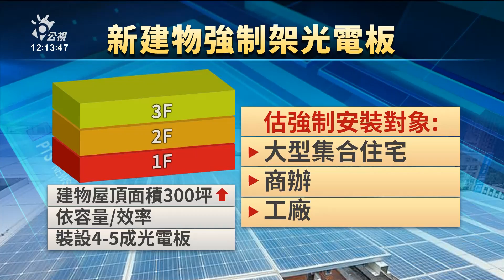新建物屋頂逾300坪須裝光電板 50瓩成本300萬平均9年回本｜20231022 公視中晝新聞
政府拍板定案，未來新建物屋頂強制光電門檻，只要建物屋頂面積300坪以上，依照容量和效率都必須安裝4到5成以上的光電板，包含像是大型集合住宅、商辦都在強制安裝範圍內，不過像是日照條件不好等對象則能豁免安裝。以目前光電裝置成本來看，50瓩建置量建商成本約300萬。